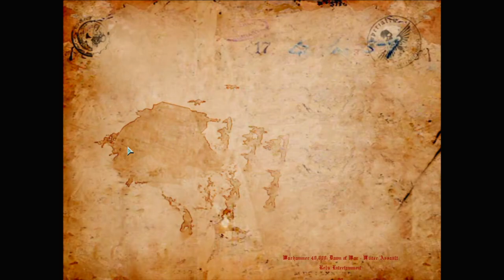DAWN OF WAR: WINTER ASSAULT - ORDER | PC WALKTHROUGH | PART 5 | TITAN OF THE EMPEROR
DAWN OF WAR: WINTER ASSAULT Gameplay Walkthrough Part 5 includes the missions...

Titan Of The Emperor

This no commentary HD walkthrough for DAWN OF WAR: WINTER ASSAULT available on PC will include the Full Game Main Campaign Story Missions Side Missions Collectibles Cutscenes Gameplay and Ending.